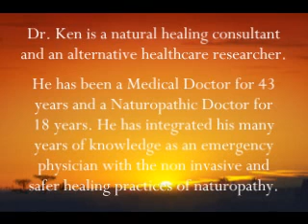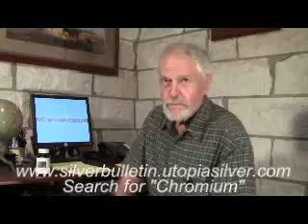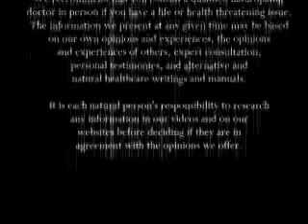Chromium GTF & Diabetes Updated 2013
The healing effect of Chromium GTF on Diabetes